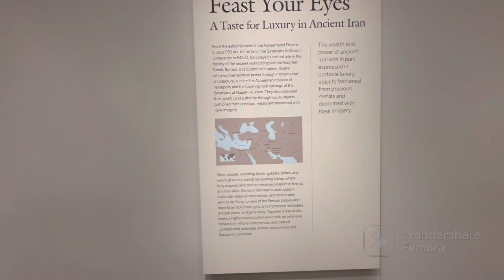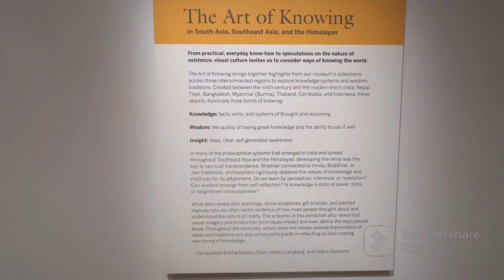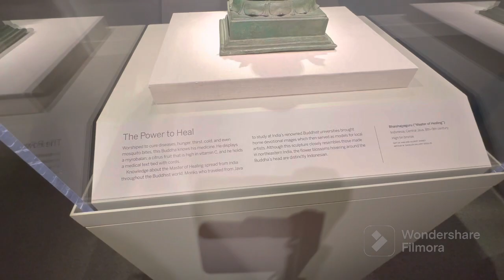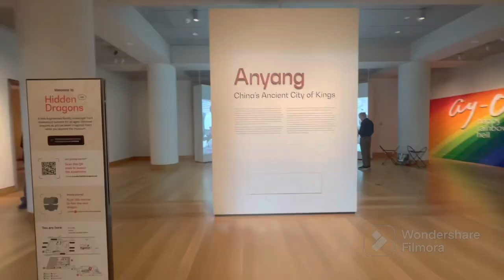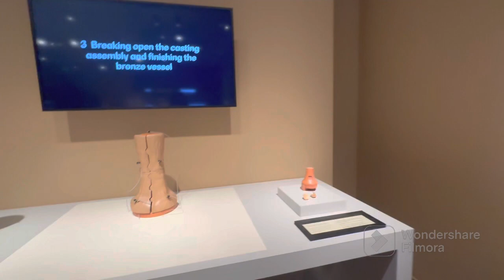Asian Art National Museum | Washington D.C. | Travel Video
A tour in the museum of Asian Art.
New York, Maryland, and North Carolina Trip